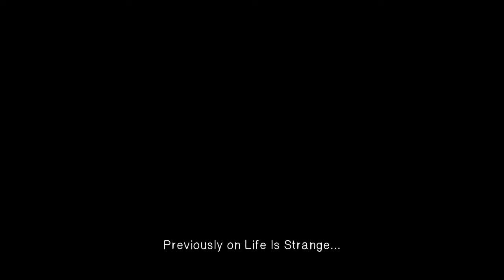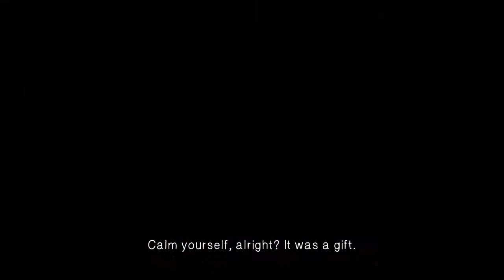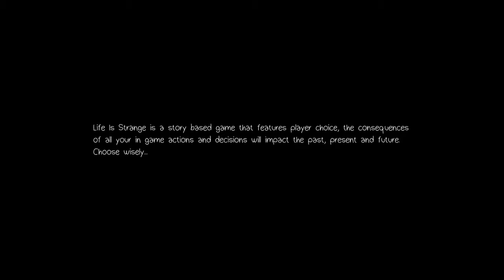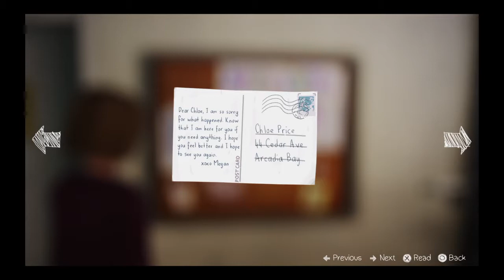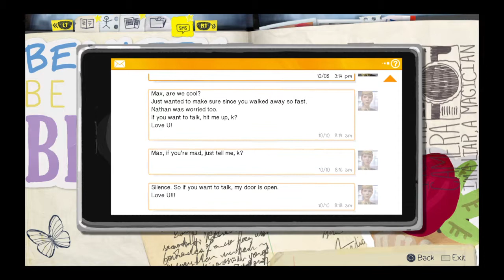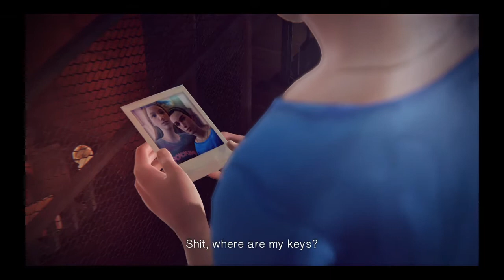The feels are reals!! Life is strange part 7